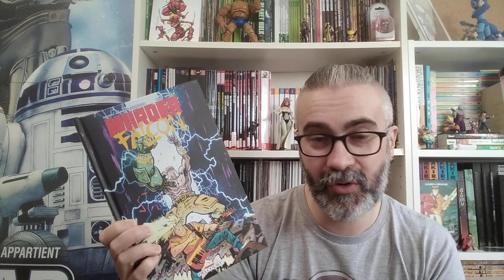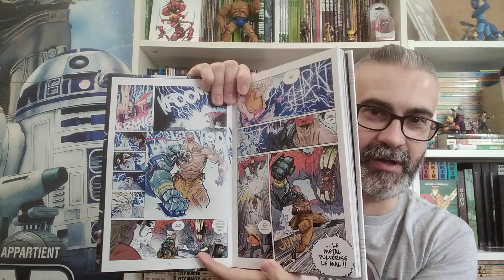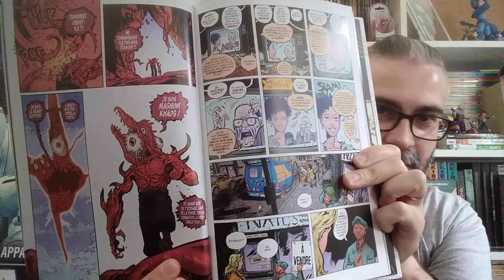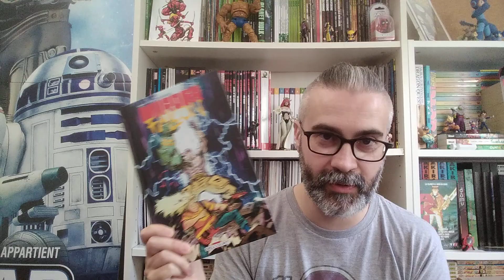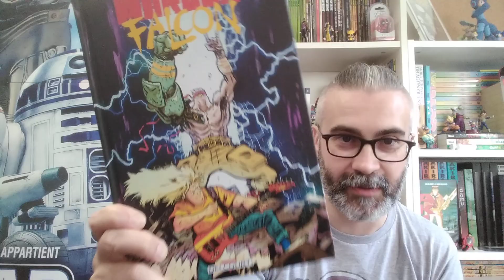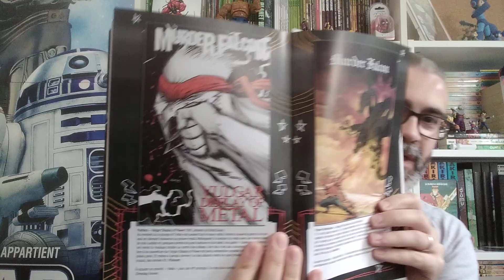Murder Falcon : le métal anéantira le mal !🎸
Daniel Warren Johnson nous propose un comics qui transpire la coolitude 😎